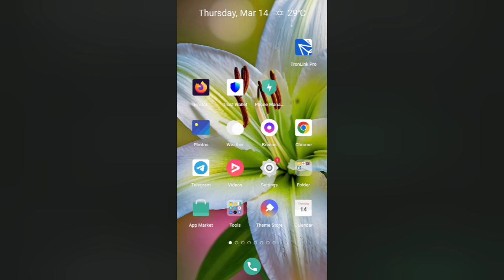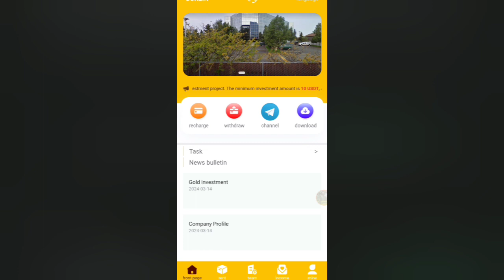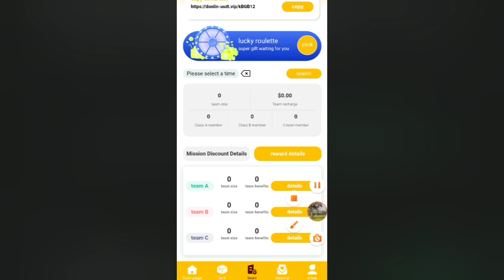DONLIN GOLD | New USDT Mining App | The latest platform to earn USDT | High-yield USDT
2: You can buy multiple levels at the same time to get multiple benefits！

3: Daily earnings refresh: Chicago time: 00:00

4: Minimum deposit: 10 USDT.

5: The minimum withdrawal amount is 1 USDT.

6: Each VIP level is valid for 30 days.

DONLIN-1 recharges 10USDT and earns 2.79USDT every day

DONLIN-2 recharges 50USDT and earns 13.99USDT every day

DONLIN-3 recharges 200USDT and earns 58.99USDT every day

DONLIN-4 recharges 500USDT and earns 149.99USDT every day

DONLIN-5 recharges 1000USDT and earns 299.99USDT every day

DONLIN-6 recharges 2000USDT and earns 599.99USDT every day

DONLIN-7 recharges 5000USDT and earns 1499.99USDT every day

DONLIN-8 recharges 8000USDT and earns 2399.99USDT every day

DONLIN-9 recharges 15000USDT and earns 4699.99USDT every day

DONLIN-10 recharges 30000 USDT and earns 9599.99USDT every day

Donlin-Gold  investment platform level 3 subordinates enjoy investment rebates

A Team : 「A」Invest 1000 USDT, and you receive 12 USDT(12%)

B Team : 「B」Invest 1000 USDT, and you receive   2 USDT(2%)

C Team : 「C」Invest 1000 USDT, and you receive  1 USDT(1%)

The team recharges third-level subordinates within 24 hours to receive high bonuses

The team deposited 200 USDT within 24 hours and received a reward of 5USDT

The team deposited 500USDT within 24 hours and received a reward of 15USDT

The team deposited 1000USDT within 24 hours and received a reward of 35USDT

The team deposited 2000USDT within 24 hours and received a reward of 80USDT

The team deposited 3000USDT within 24 hours and received a reward of 135USDT

The team deposited 5000USDT within 24 hours and received a reward of 250USDT

The team deposited 10000USDT within 24 hours and received a reward of 600USDT

The team deposited 30000USDT within 24 hours and received a reward of 1800USDT

The team deposited 50000USDT within 24 hours and received a reward of 3000USDT

Note: If you are eligible, please contact customer service within 24 hours to claim your reward. Once the period expires, it will be considered invalid and your team must recalculate it within 24 hours.

trx mine

dollar website

USDT Thunder

dollar wallet

USDT mining

Earn USDT

USDT investment

Free USDT

investment location

Tether Mining

USD mining